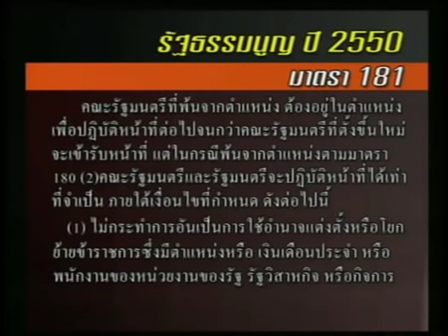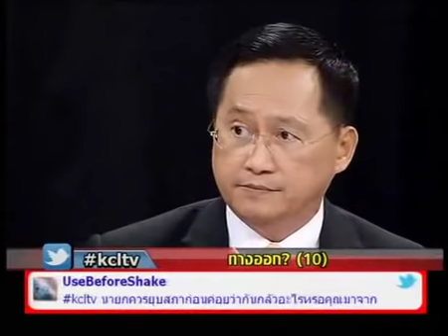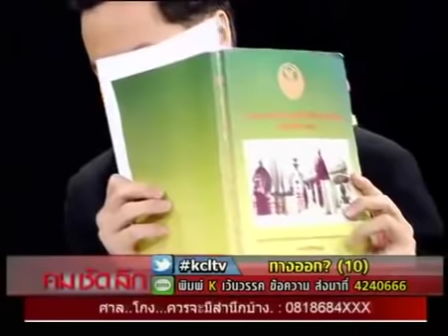อ.เอกชัย สอน ทนายวันชัย คนเรียน ก.ม.ไม่สนใจกฏหมายไปขายน้ำเต้าหู้หรือกวาดถนนก็ได้ นาทีที่ 16.12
อ.เอกชัย ไชยนุวัติ รองคณบดีคณะนิติศาสตร์ มหาวิทยาลัยสยามและ ทนายวันชัย สอนศิริ ส.ว. สรรหา ออกรายการ ทางออก(10)  คมชัดลึก 4 12 56

จากรายการคมชัดลึก